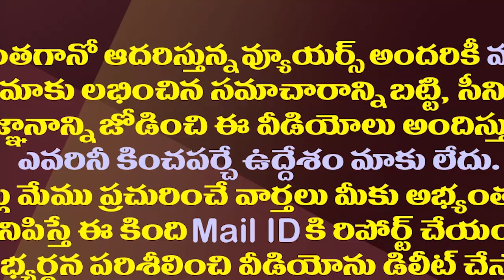రఘురామకు ఉన్నతెగింపు చంద్రబాబుకు లేదా?| MP Raghu Rama Daring Step Rather Than Chandrababu